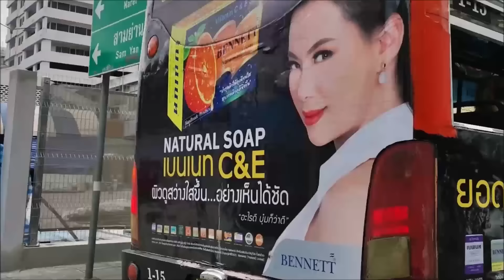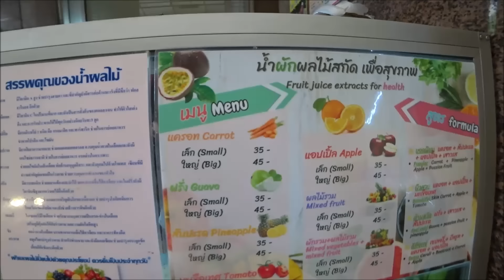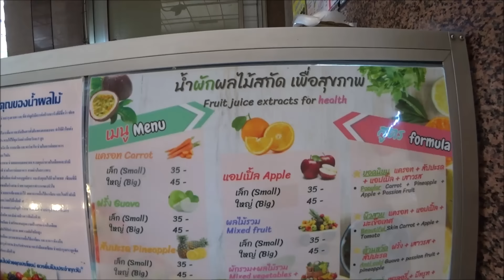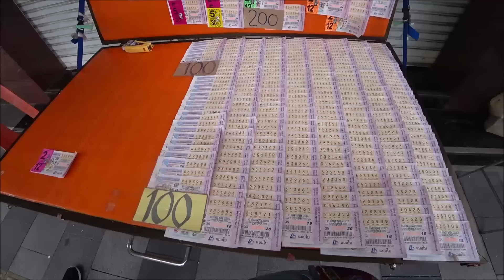53. Собрались на выставку украшений. Рынок с едой, едим на ступеньках как бомжи. Тайланд. Бангкок.